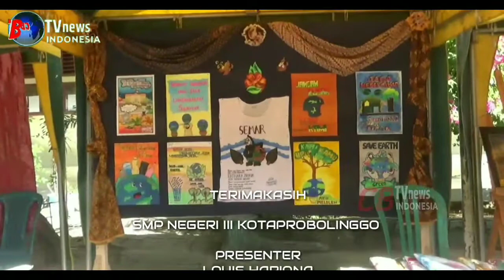PENTAS DAN PAMERAN SENI, PELEPASAN SISWA 2022/2022.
pentas seni pameran karya siswa dan pelepasan siswa kelas 9 tahun ajaran 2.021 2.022..

CB NEWS PROBOLINGGO.

sekolah Menengah pertama negeri 3 gelar pentas seni, pameran hasil karya siswa dan juga pelepasan 230 siswa yang lulus ujian tahun ajaran 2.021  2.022.
pelepasan siswa ini dihadiri oleh siswa siswi kelas 9 SMP negeri 3 yang didampingi oleh wali murid, kepala sekolah, segenap guru pengajar dan staf SMP negeri 3 kota Probolinggo.
dalam acara tersebut, kepala sekolah SMP negeri 3 Sumantri, menyatakan bahwa, sebanyak 230 siswa dinyatakan lulus semua.
ini prestasi yang sangat luar biasa, atas dasar kerjasama yang baik antara wali murid dengan pihak sekolah.
namun saya tekankan kepada para siswa, ini bukan yang terakhir, ini langkah awal menuju jenjang berikutnya, saya harap terus dan terus belajar menuntut ilmu, harap Sumantri.
saya sebagai kepala sekolah yang mewakili semua para guru, mengucapkan mohon maaf apabila ada hal yang tidak berkenan, baik kepada seluruh anak didik dan juga kepada wali murid, pinta kepala sekolah.
untuk selanjutnya kita ikuti tayangan berikut ini.